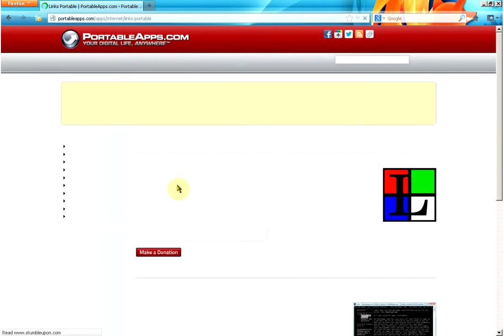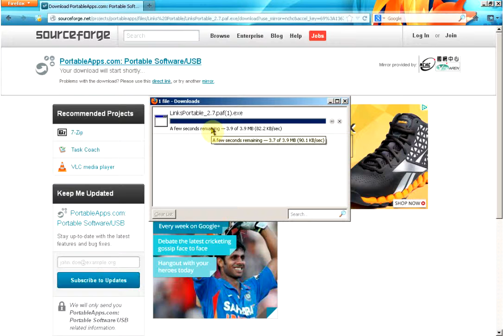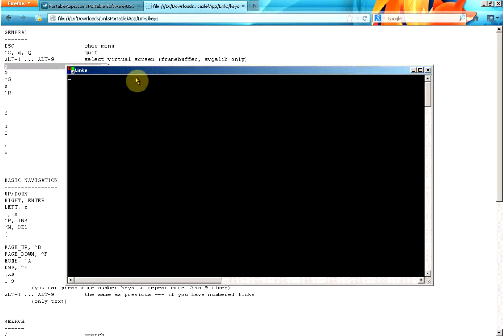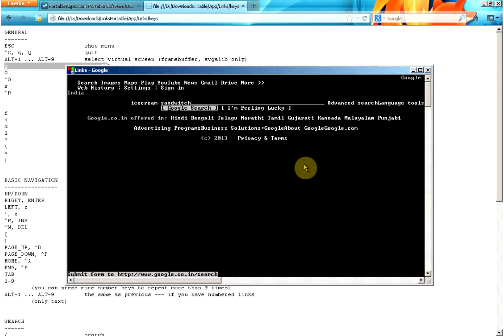TextBased Browser - Renders Fast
Renders pages faster than web browsers, Text Based Browser is very useful during the low bandwidth rate. ref